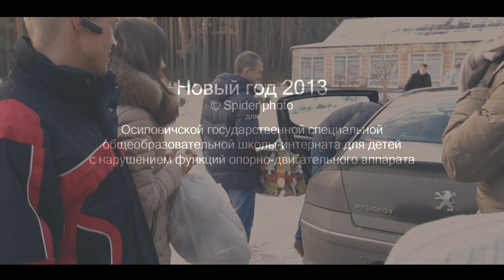Новый год 2013 в осиповичской спецшколе-интернате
Новый год 2013 в осиповичской государственной специальной общеобразовательной школе-интернате для детей с нарушением функций опорно-двигательного аппарата.